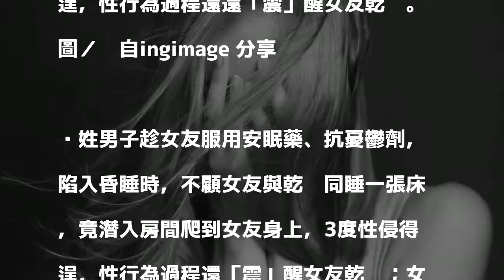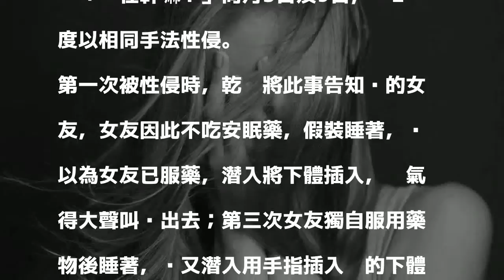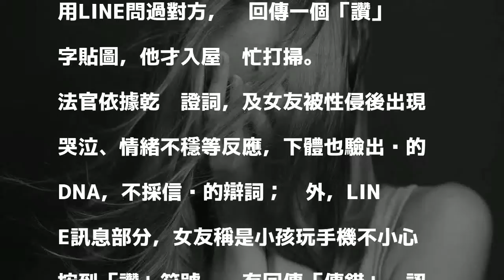女友與乾姊同睡還潛入性侵 乾姊被震醒喝問「幹嘛？」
黃姓男子趁女友服用安眠藥、抗憂鬱劑，陷入昏睡時，不顧女友與乾姊同睡一張床，竟潛入房間爬到女友身上，3度性侵得逞，性行為過程還還「震」醒女友乾姊。圖／擷自ingimage 分享

發表評論評論如下。